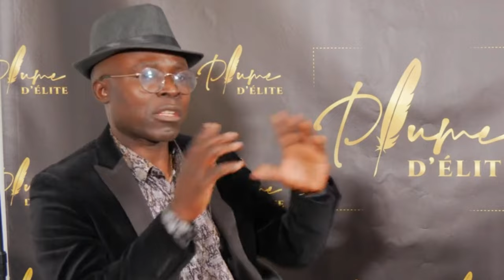Le SECRET pour Gagner sa vie en rendant service.